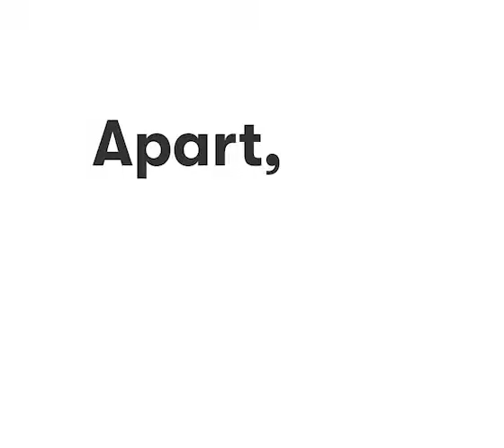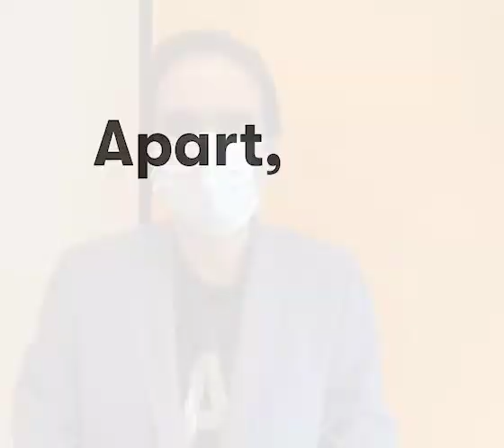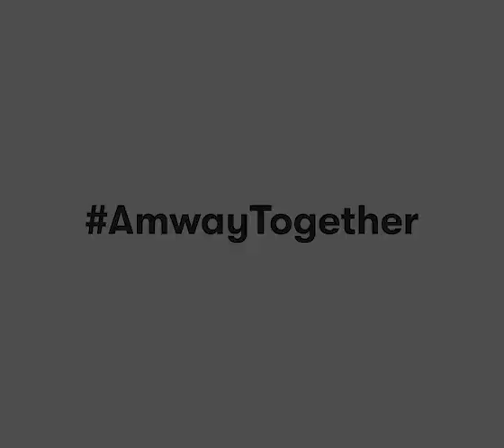Milind Pant - ANZ IBO Video - April 2020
"Apart, we are together…."
A message of support from CEO Milind Pant.